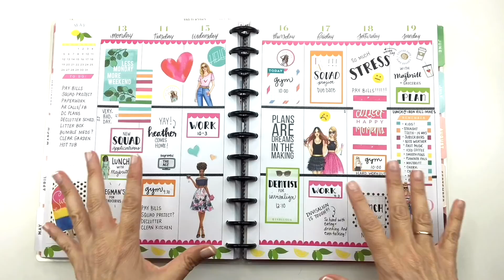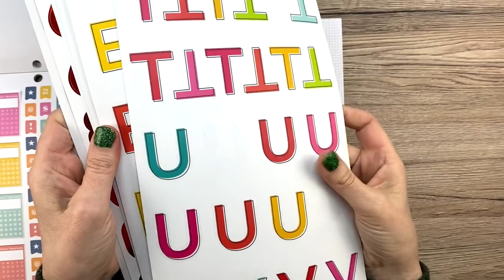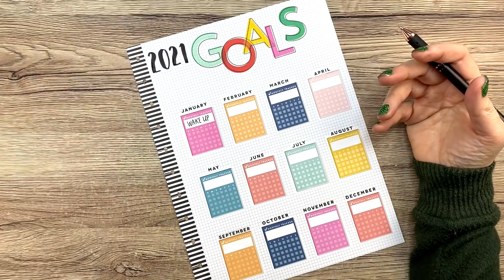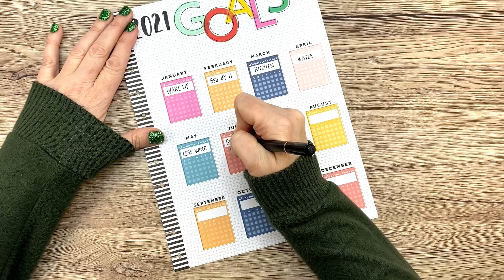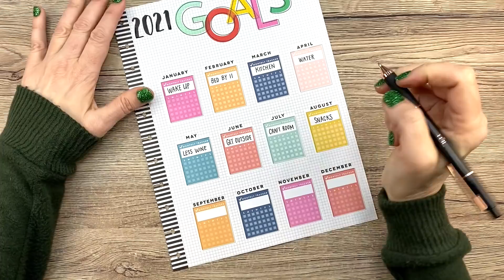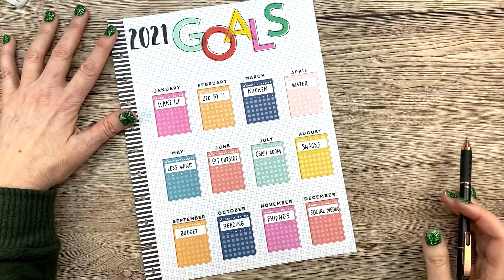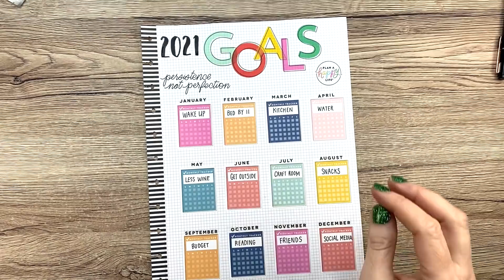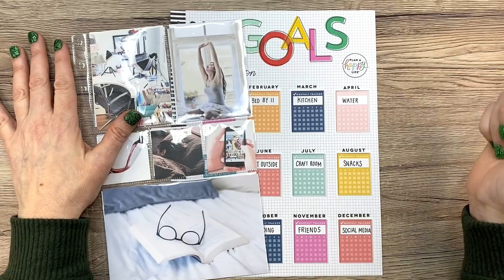My Monthly Goals for 2021! // Self Care Habit Tracker and Vision Board in my Big Happy Planner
I tried last year, but then we all know how last year went...pretty much all my self care goals went out the window! Trying this again for 2021. I am focusing on one new habit per month relating to self care. Hopefully this year will be different! In this video I am creating a self care habit tracker and a vision board.

* W A N T  M O R E ?  J O I N   M Y   P A T R E O N !

* O T H E R  A F F I L I A T E  L I N K S:

iPhone 11
Phone mount
Ring Light
Side Lights
Mic for overhead videos
Mic for face videos
Boom pole
Phone mount clamped onto desk